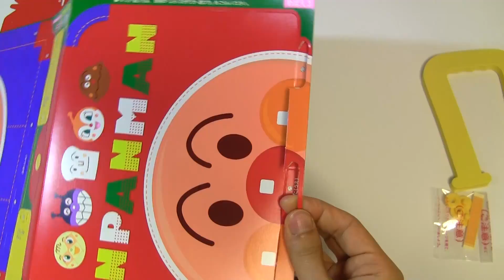Japanese Hero Stuff #026 Paper Trolley Case & Bento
I want to show various kinds of Japanese hero stuff.